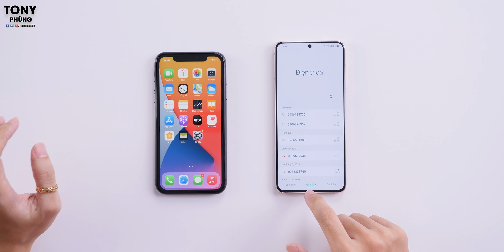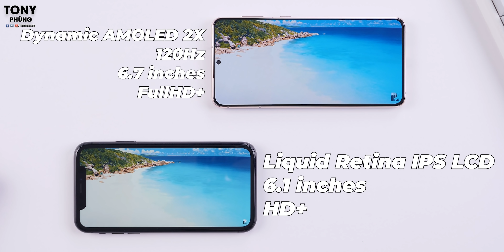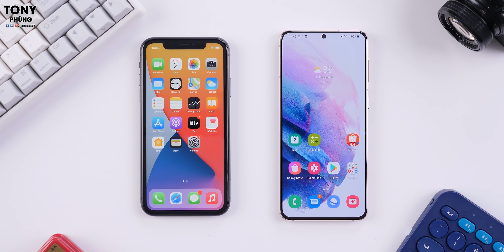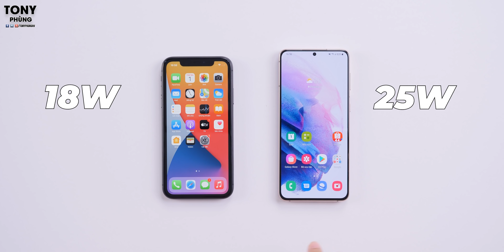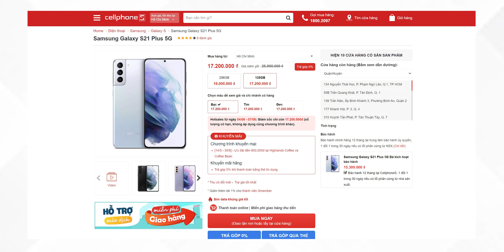Galaxy S21 Plus giờ chỉ bằng giá iPhone 11 - Gì vậy trời???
Samsung Galaxy S21 Plus và iPhone 11 chính hãng VN/A đều có giá cực tốt tại CellphoneS, tham khảo ngay
Ra mắt sau 1 thời gian dài, nhưng hiện tại Galaxy S21 Plus chỉ ngang giá iPhone 11 chính hãng VN/A mới, vậy chiếc điện thoại nào đáng mua hơn, đáng dùng hơn? Theo dõi video nhé.